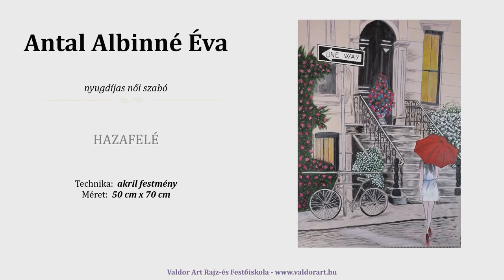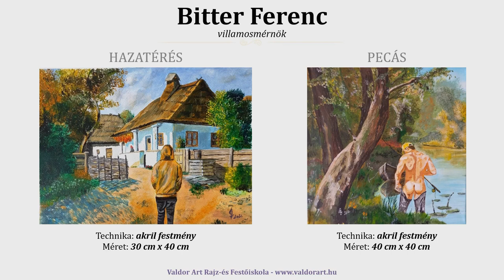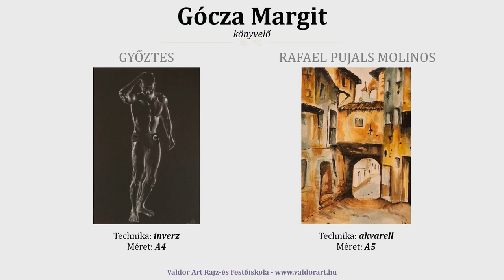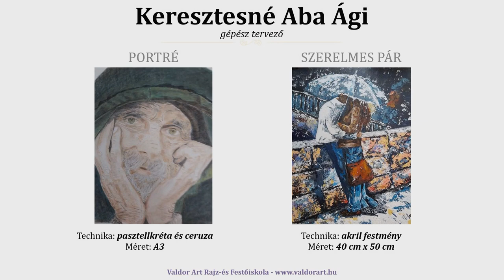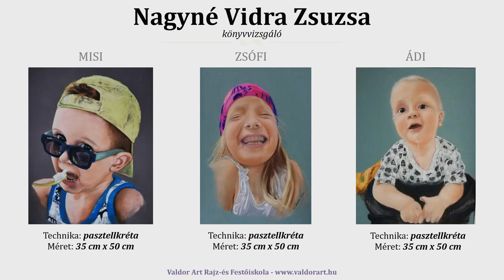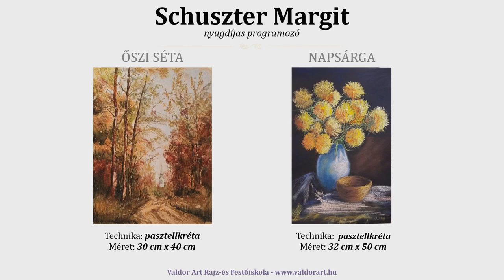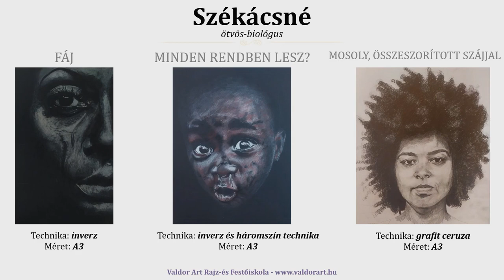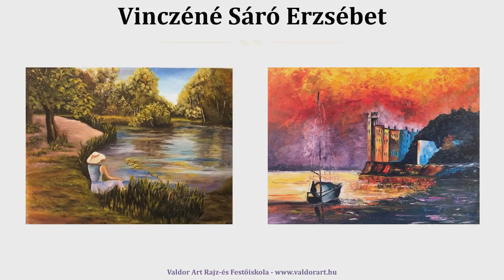Valdor Art Mentor Program kiállítás 2021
Nézd vissza a ValDor Art alkoss szabadon Mentor Program 2021-es évzáró kiállítását. Idén több, mint 200 képet állítottunk ki a Valdor Art Művész Műhelyben. A korábbi évekhez hasonlóan nagyon megható volt az ünnepség és mindenki jól érezte magát!